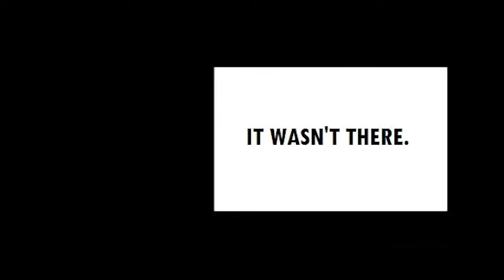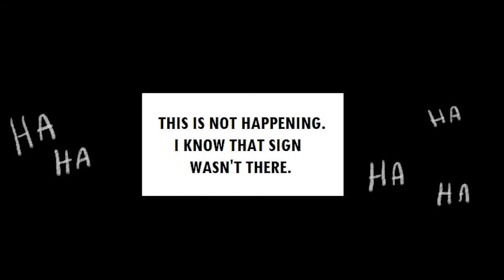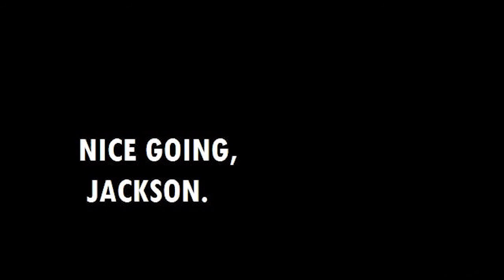Best First Day of School Ever (Episode 3)- Jackson's Diary [Fan Dub]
Jackson is a 17-year-old student who has just moved to New York City. He notices strange things that only he can see during his first days of school. He also meets Exer, the most popular and selfish guy of his "friends", who tries to destroy his life and turn him into pieces.

Video and Audio Editing: Liory (me)